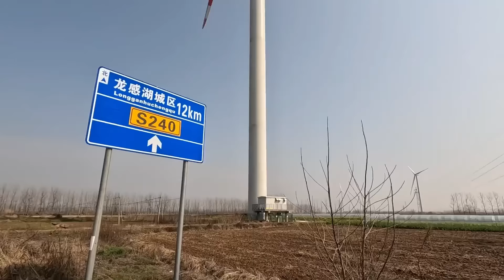骑着小房车去西藏，半晚田边露营，80岁大爷一身功夫劈一字腿【在路上的513】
我在田边露营，黑夜里来了一位80岁的大伯，要我去他家吃饭不敢去
如果想支持我的话，我的银行卡号是： 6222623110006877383  吴志起